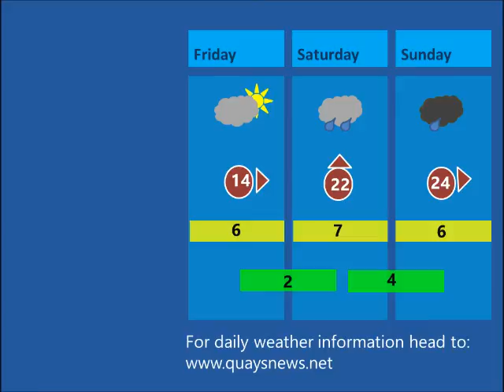12/02/2014 Quays Weather